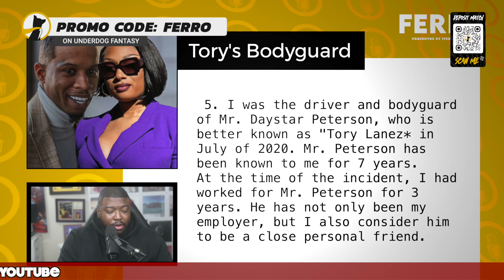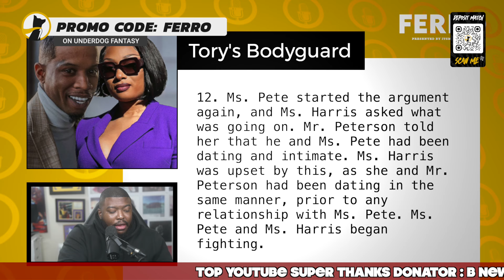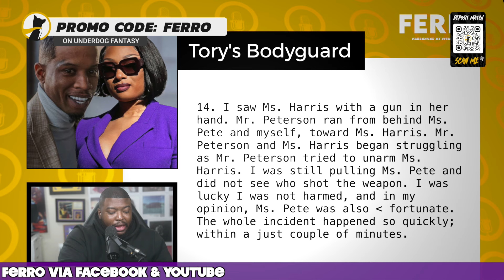Tory Lanez Bodyguard Tells His Truth About Megan & Kelsey, Court Rules Its Not Enough Evidence FERRO